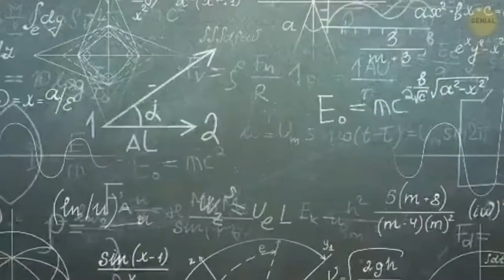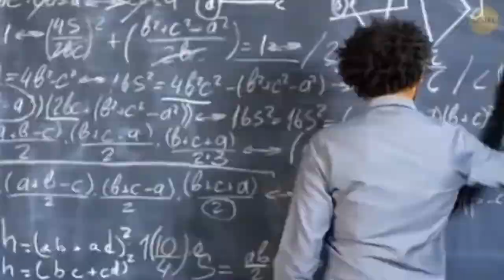¿SABIAS POR QUE LAS TAPAS DE LAS BEBIDAS TIENEN 21 PUNTAS?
un entretenido relato de la idea de como surgio poner 21 puntas a las tapitas de algunas bebidas gaseosas y otras bebidas.